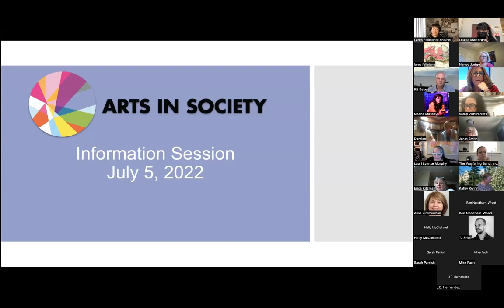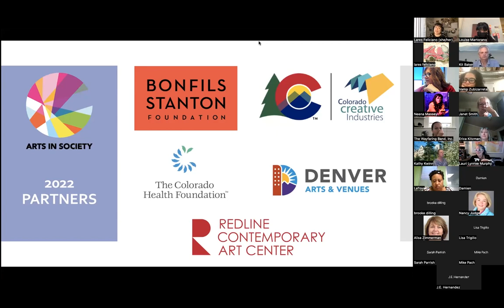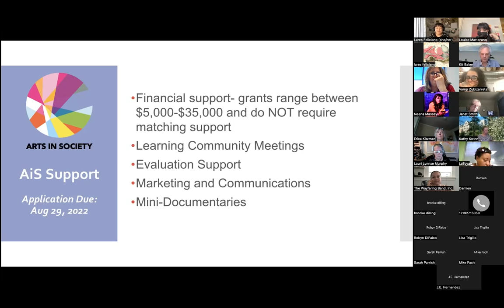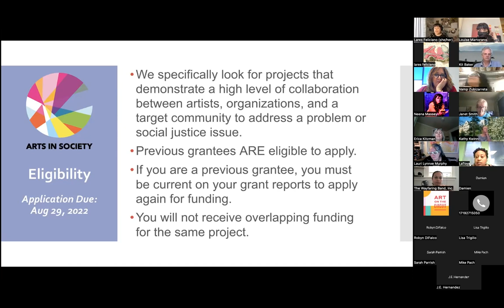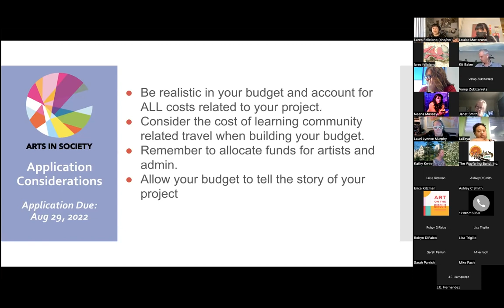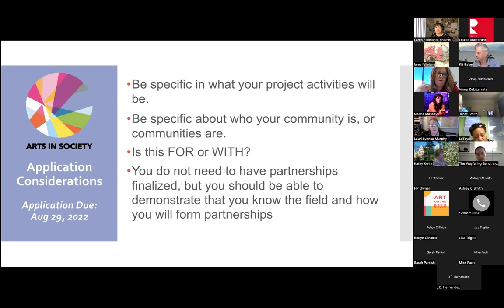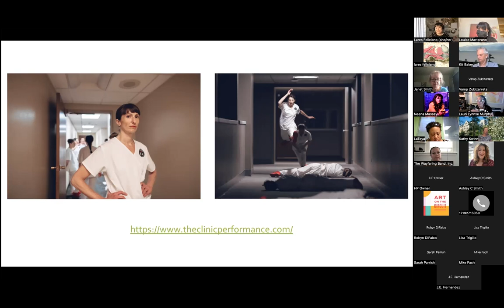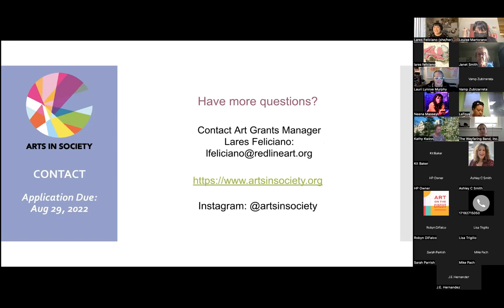Arts in Society Info Session 2022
Arts is Society is a collaborative grantmaking program to foster cross-sector work through the arts. Arts in Society is open and accepting applications. Deadline is August 29, 2022.